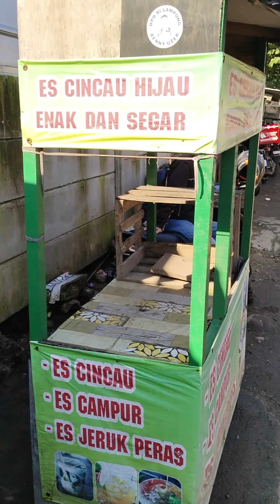Begini Keadaan Pasar Tempel Way Dadi Bandar Lampung Selama Bulan Puasa 2024 : Rame Atau Sepi Ya ?